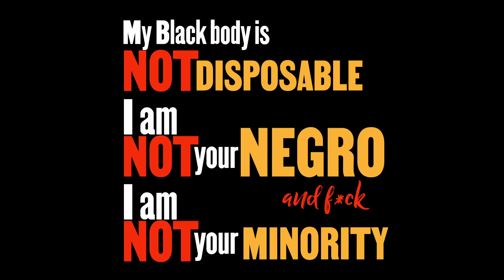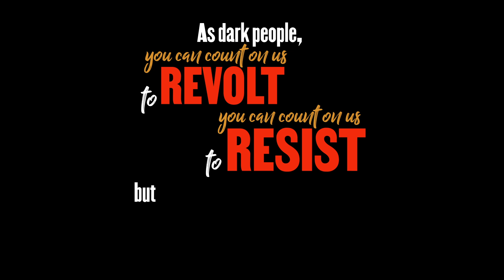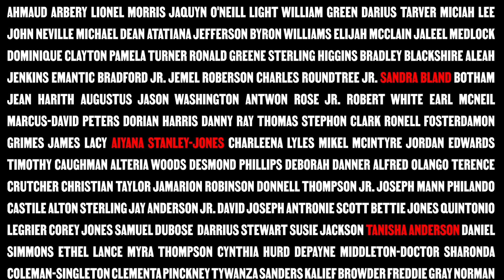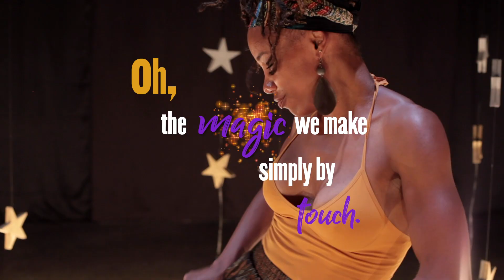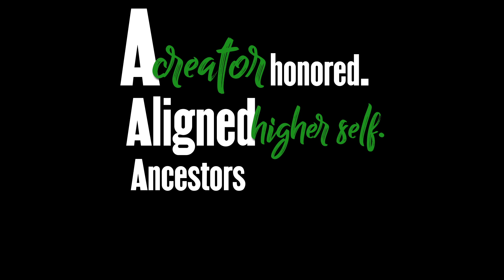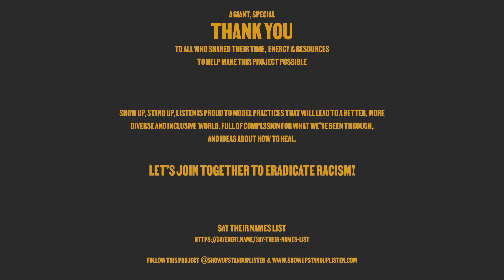Deep Breath, the POEM. by Dr. Nia Nunn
Dr. Nia Nunn speaks truth to power through love, with her 8-minute, epic poem in three parts. An illuminating, anti-racist piece of art-as-activism, Deep Breath shines a light on some uncomfortable raw spots in our society and follows up with support from the heart.
We can get through this if we can move past what has divided us and create a new future, united, that's safe for Black bodies.